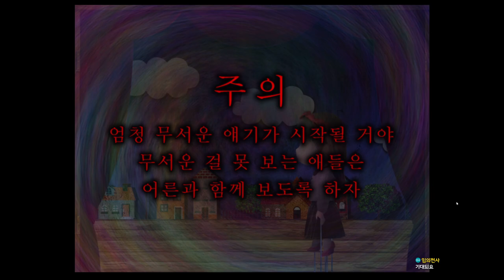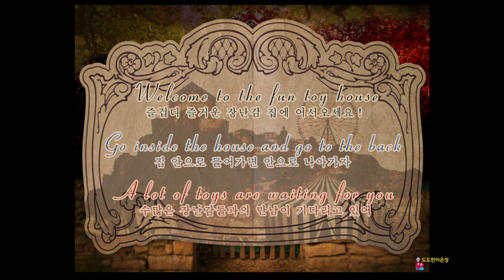이은날: 속삭이는 장난감의 집｜왓섭! GAME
★게임정보★
이은날: 이어지는 날, 호러 쯔꾸르 게임
여자아이가 외딴 곳에 있는 오래된 장난감 가게를 발견하고 매일같이 찾아가는데...